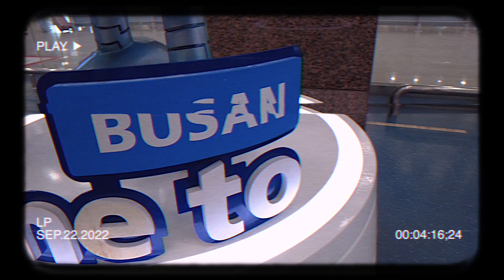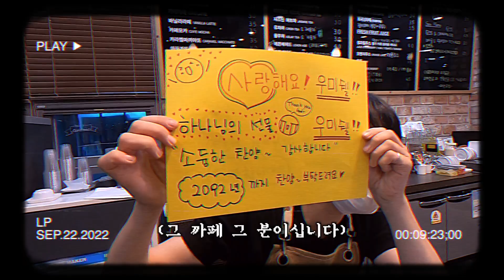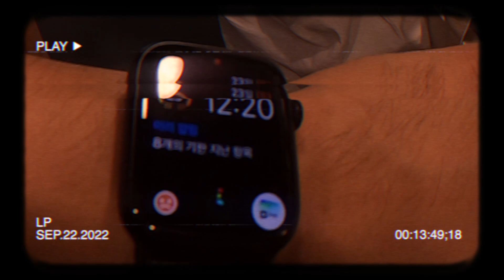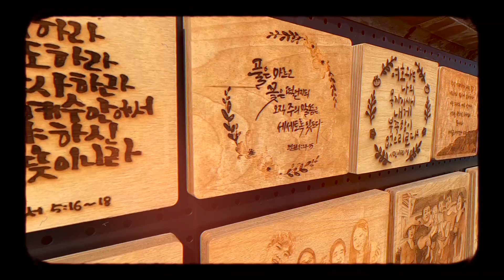금4빠 콧바람LIVE EP5- 부산편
금4빠 오리지널 콘텐츠 ' 콧바람 LIVE' 다섯번째 이야기

금4빠가 부산에 떴다!

부산의 명소에서 부르는 금4빠의 찬양과 부산 대양교회 사역 비하인드 스토리가

공개됩니다!

콧바람 LIVE 란?

하나님이 사람을 지으시고 생기를 넣어 생령이 되었다(창2:7)는 말씀과 같이 찬양을 통해 하나님의 생기를 세상에 불어보자는 기획된 금4빠 오리지널 컨텐츠 입니다.

CCL#621768
CSPL#854114